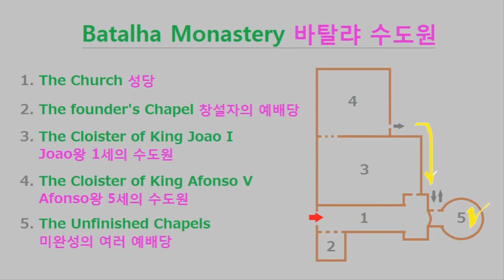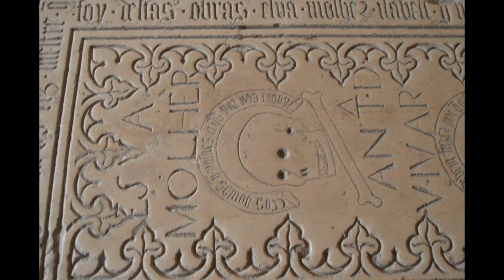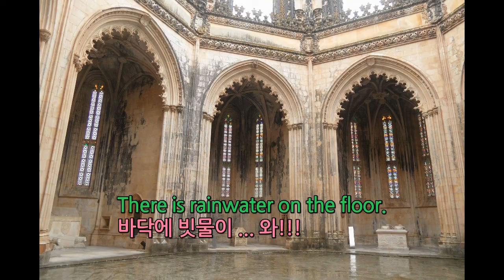(No.4) Batalha Portugal 포르투갈 바탈랴에서 여행 / 2021년 11월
2021년 11월에 10일간 여행 중 Batalha(바탈랴)에서 유명한 수도원과 성당을 다녀왔어요. 성당 1개 + 수도원 2개 + 예배당 8개가 붙어서 아주 큰 규모로 되어 있어요. 실제가 사진보다 훨씬 웅장하고 화려하고 볼만하니까 시간 되시면 댕겨오세요~ ^^